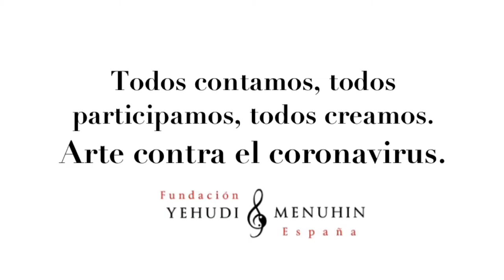El brazo hucha. Tutorial Magia. CEIP Anselmo Pardo. Melilla. Arte contra el coronavirus